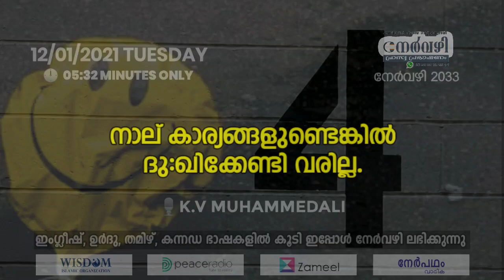നേർവഴി #2033 നാല് കാര്യങ്ങളുണ്ടെങ്കിൽ ദു:ഖിക്കേണ്ടി വരില്ല. K.V MUHAMMEDALI